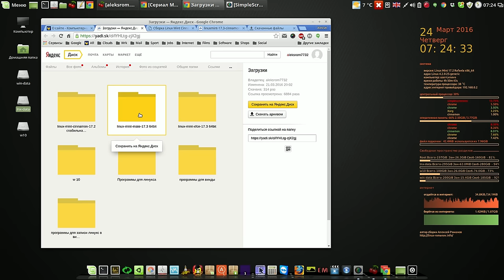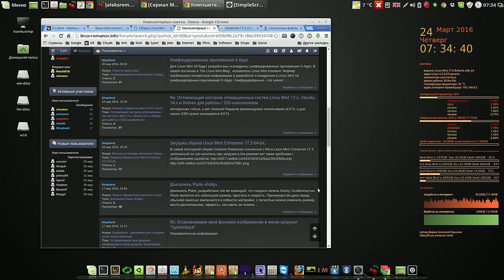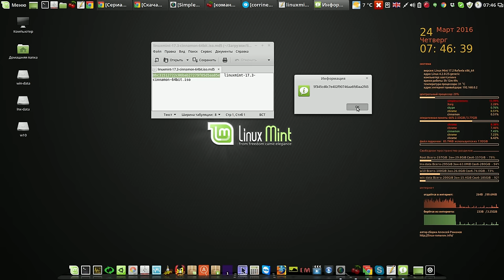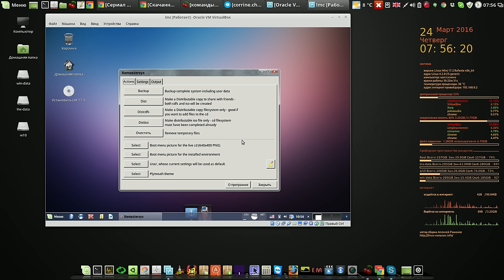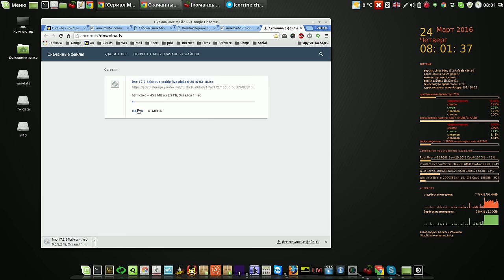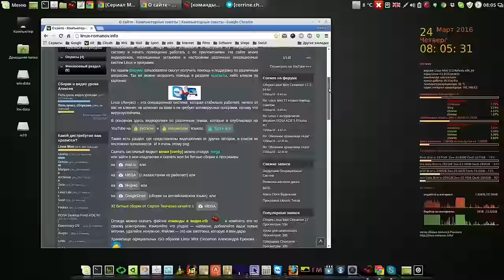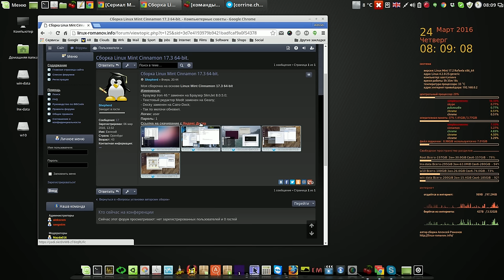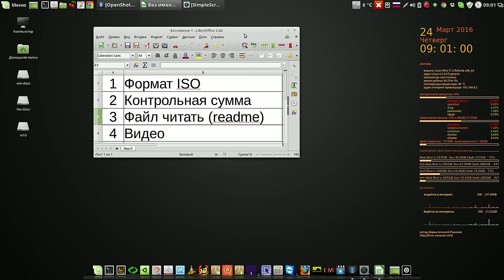Требования для авторов сборок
Мой сайт Требования для авторов сборок